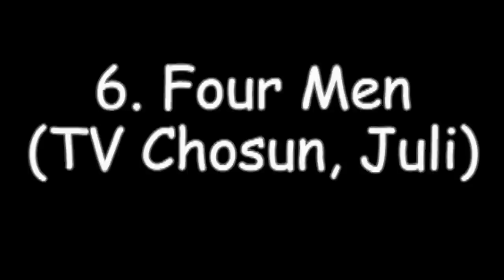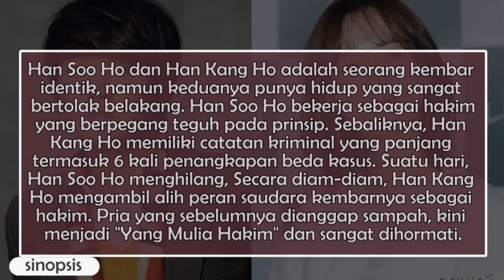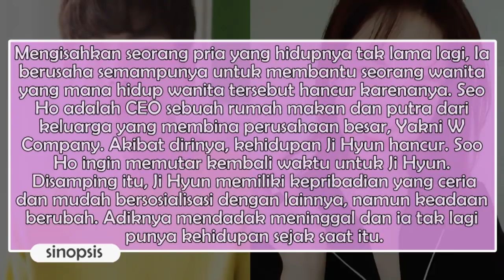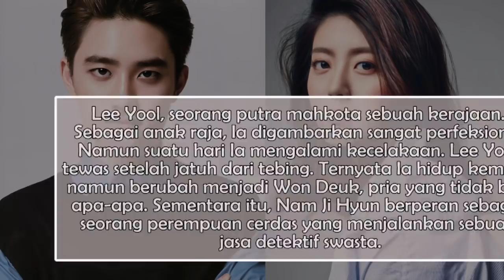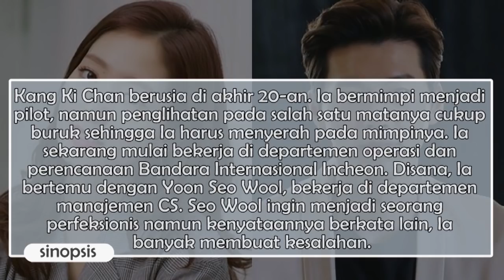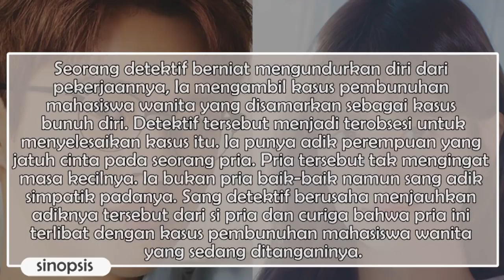20 DRAMA KOREA TERBARU TAYANG TAHUN 2018 PART 3! (JULI - NOVEMBER)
20 judul drama korea yang akan tayang bulan Juli - November bisa menjadi acuan bagi kalian dan patut dinantikan!